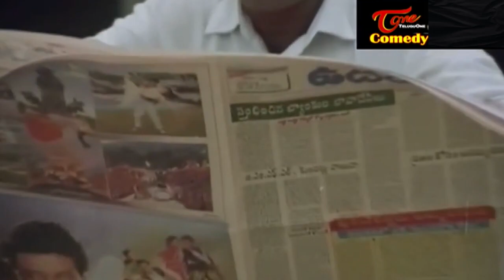పార్క్ కి తీసుకెళ్ళి లైవ్ షో చూపించాడు | Ali Hilarious Comedy Scene | TeluguOne Comedy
Ali Hilarious Comedy Scene... Telugu Movie Comedy Scenes back to back.